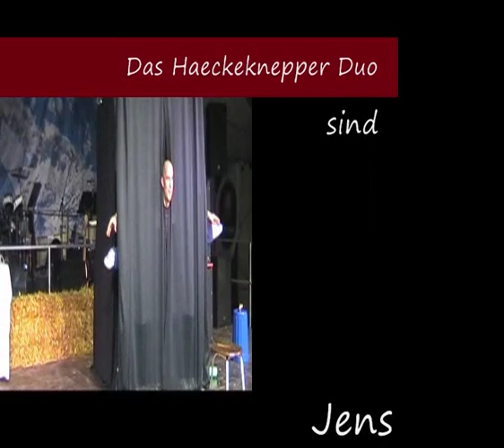Das Haeckeknepper Duo 2009 - Teil 2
Slapstick vom feinsten !!!